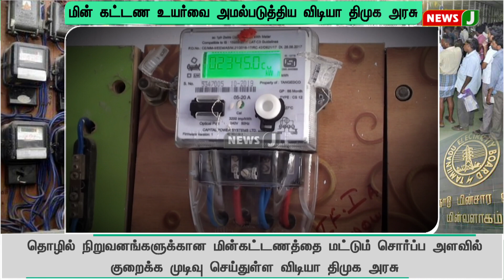தொடர் போராட்டங்களை முன்னெடுத்த அஇஅதிமுக..தொழில் நிறுவனங்களுக்கான மின் கட்டணத்தை 10% குறைக்க முடிவு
தொடர் போராட்டங்களை முன்னெடுத்த அஇஅதிமுக..தொழில் நிறுவனங்களுக்கான மின் கட்டணத்தை 10% குறைக்க திமுக அரசு முடிவு